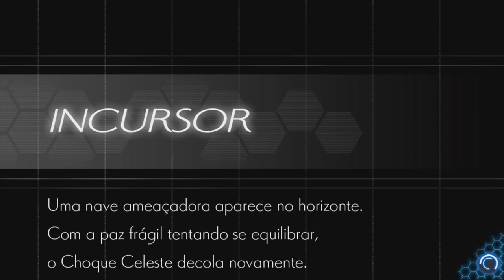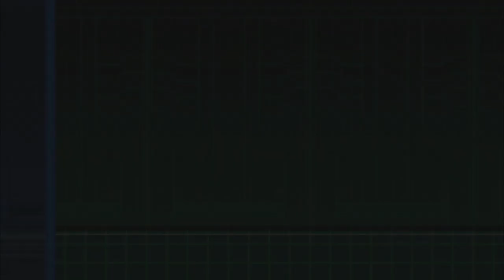Azure Striker Gunvolt 2 (Steam)- Primeira vez e Impressões com StarkAzure